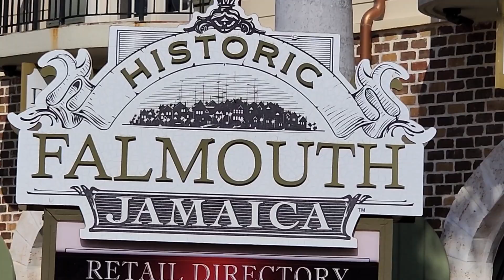Oasis of the Seas - Day 3 - Falmouth, Jamaica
We went on a cruise to celebrate my parents' 50th anniversary. On Day 3, we docked in Falmouth, Jamaica. We loved exploring the shops in the port area, drinking out of fresh coconuts, and dancing with the locals. At dinner, we celebrated my parents and had a great time watching the ice show production on the beautiful Oasis of the Seas.